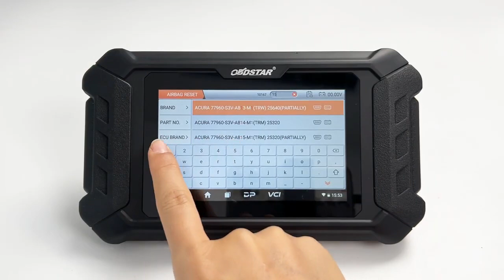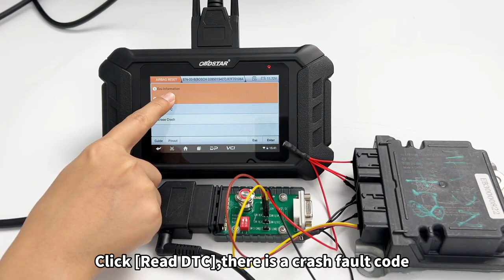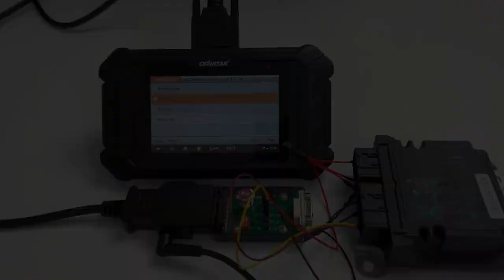OBDSTAR P50 TESLA R7F701064 AIRBAG RESET BY BENCH